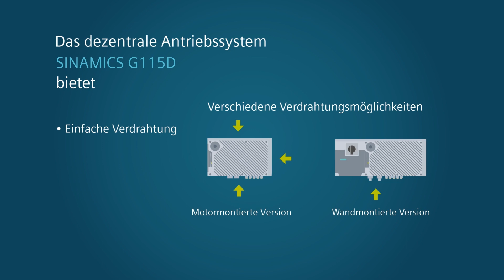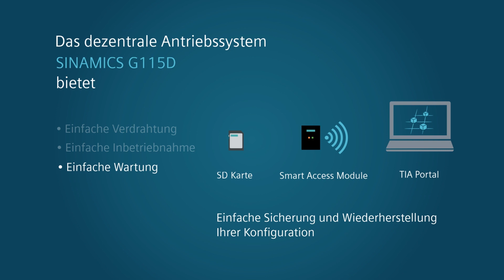SINAMICS G115D – das neue dezentrale Antriebssystem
Bei SINAMICS G115D handelt es sich nicht einfach um einen neuen dezentralen Antrieb, sondern um ein komplettes Antriebssystem. Verdrahtung, Inbetriebnahme und Service lassen sich leicht durchführen.
Innovative Systemlösungen für Anwendungen mit horizontaler Bewegung.